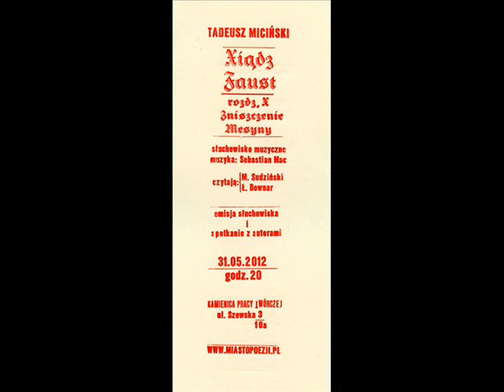Tadeusz Miciński "Xiądz Faust" Rozdział X: Zniszczenie Mesyny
LUBELSKIE SPOTKANIA LITERACKIE "MIASTO POEZJI"

Tadeusz Miciński  "Xiądz Faust"
rozdział X: Zniszczenie Mesyny

muzyka | Sebastian Mac
czytają | Marcin Sudziński, Łukasz Downar